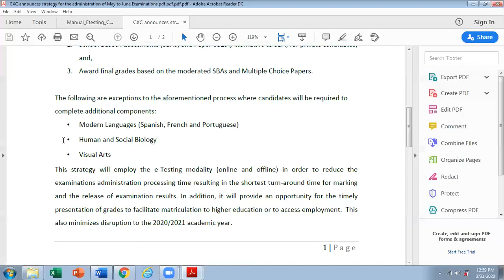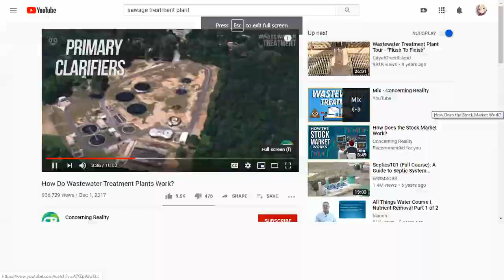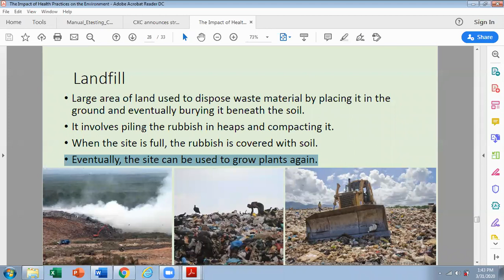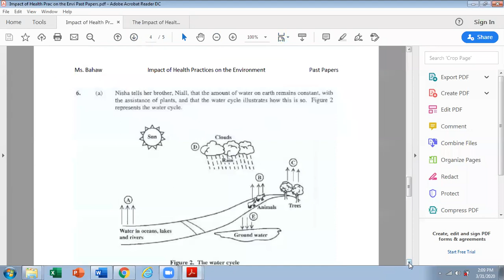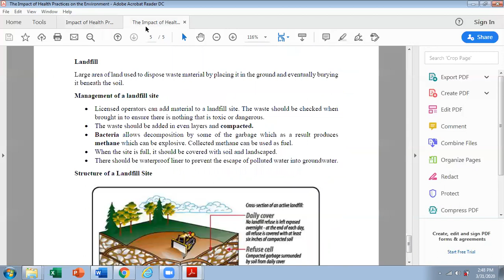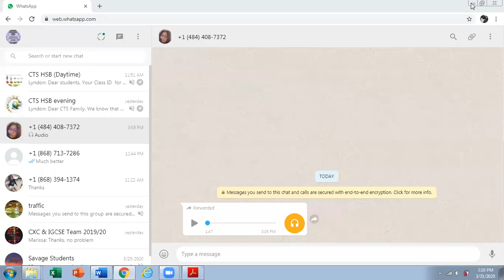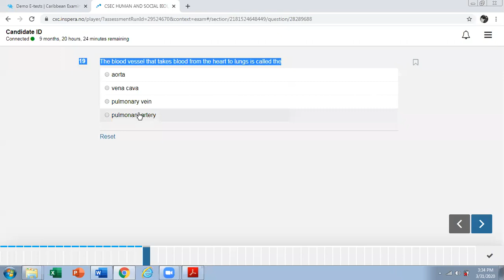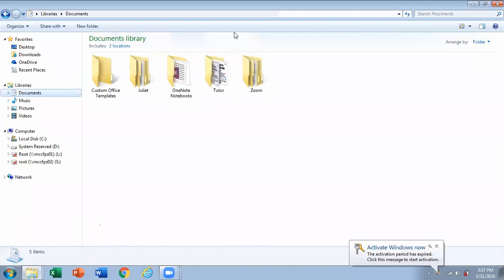CTS College - HSB Day Class 31st March 2020 Sewage Treatment & Waste Disposal Methods